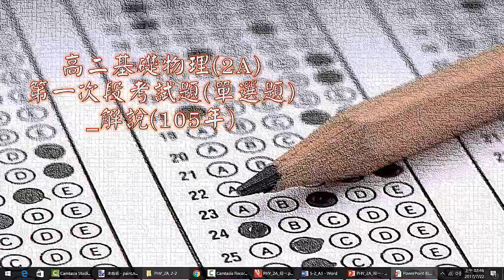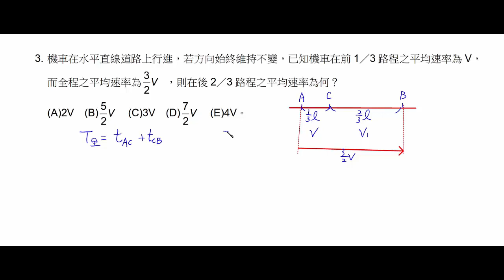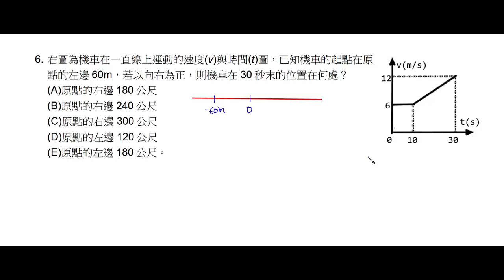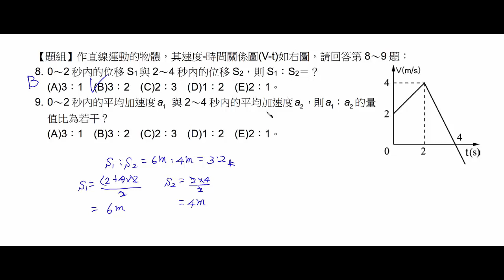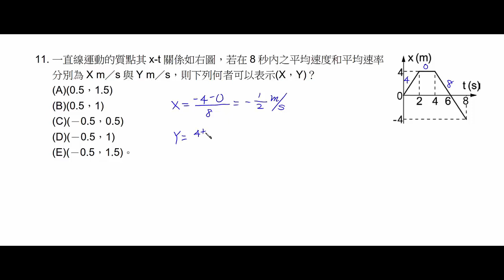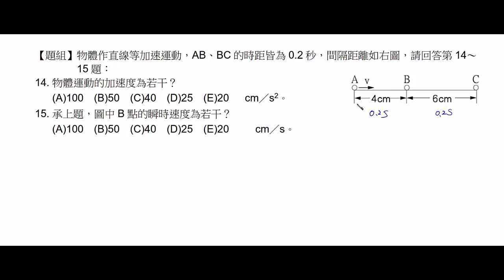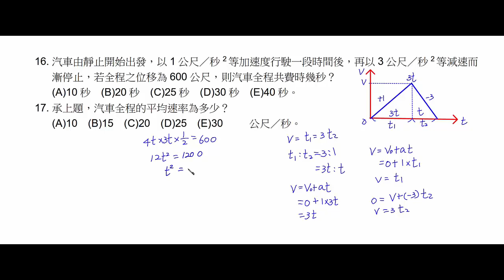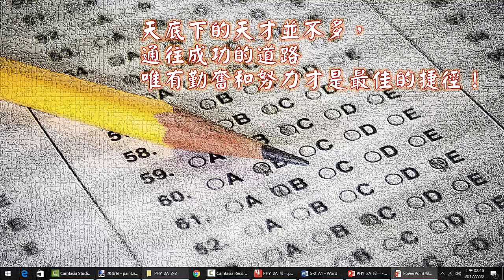基礎物理_2A_第一次段考試題(單選題)解析_(105年)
內容：基礎物理_2A_第一次段考試題(單選題)解析_(105年)